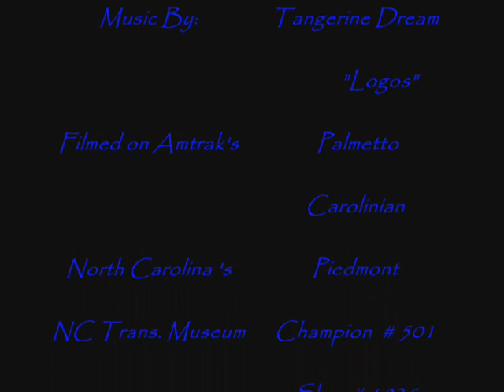Images of Train Travel Tangerine Dream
A music video I put together from video my son and I shot. Mostly from the trains we've ridden.  Set to Tangerine Dreams - Logos (red part)  I love their music!